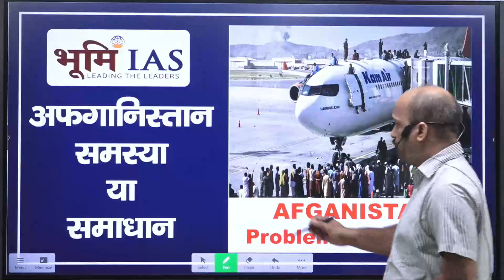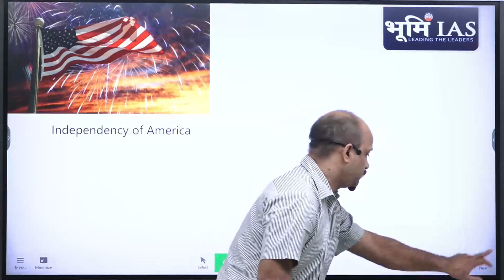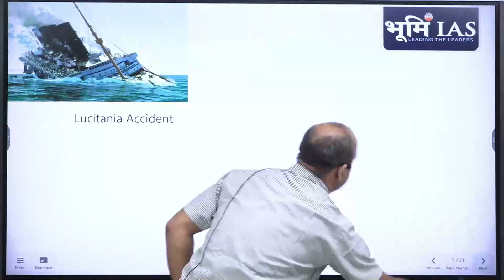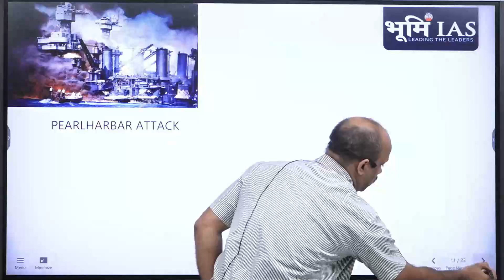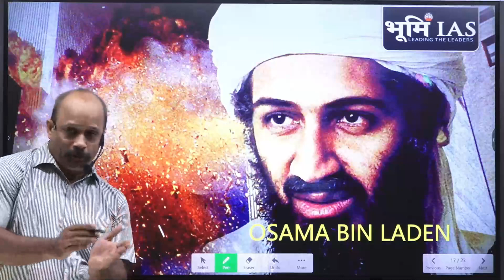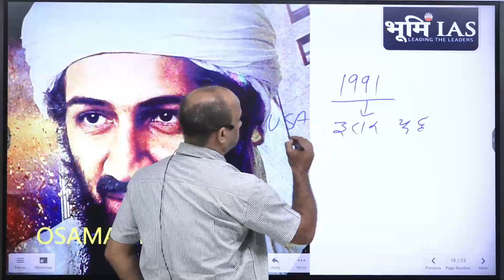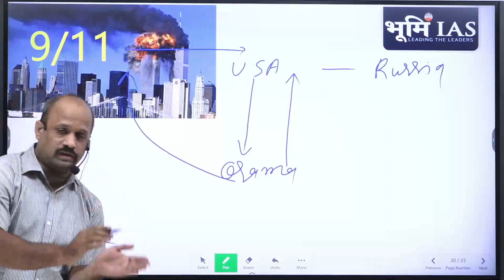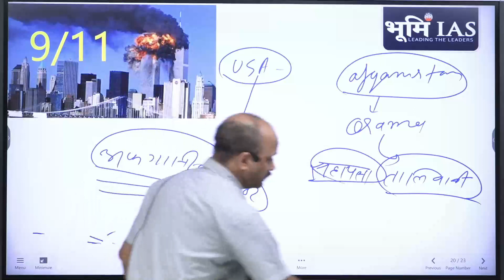Afganistan Samsaya ya samadhan | Bhoomi IAS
We at Bhoomi IAS focus on result-oriented preparation and exam-related content. Join Bhoomi IAS for sure success.